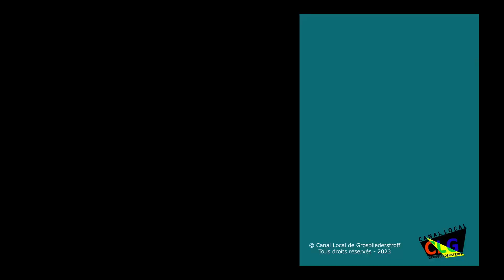Concert de Gala